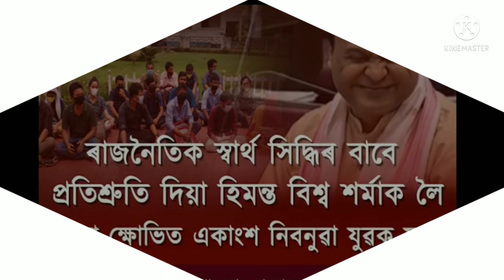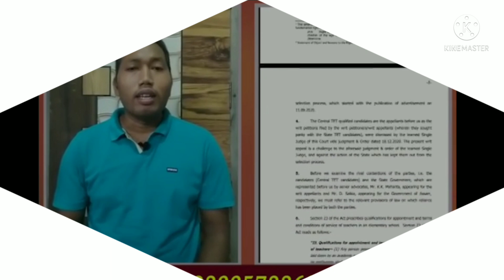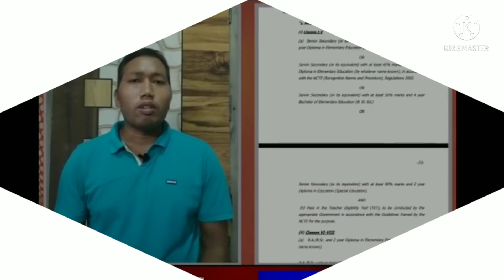CTET উত্তীৰ্ণ প্ৰাৰ্থী ৰ‌‌ সপক্ষে প্ৰকাশ পালে এটা ‌News.